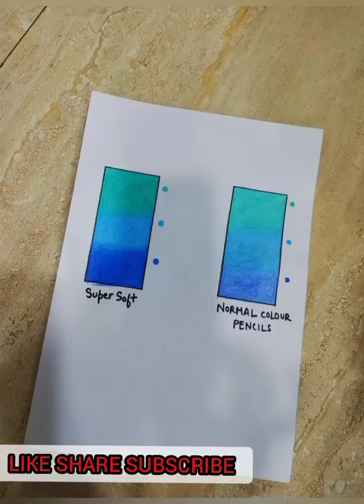Unboxing Dom's super soft 24 shades colour pencils | Colour Pencil blending tutorial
link
DOMS Fsc 24 Colour Pencil Flat Tin
It's super soft, vibrant colours, Best option for Beginners! I should buy it 😸

Desclaimer: I don't hold any copyrights of the song(s).
Video is only education purpose.